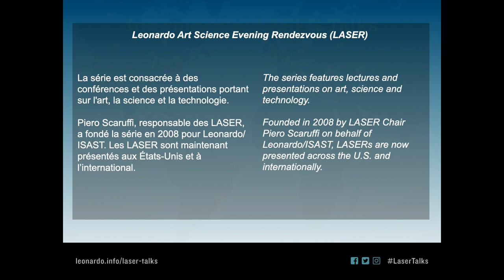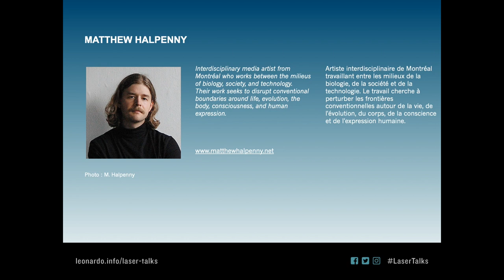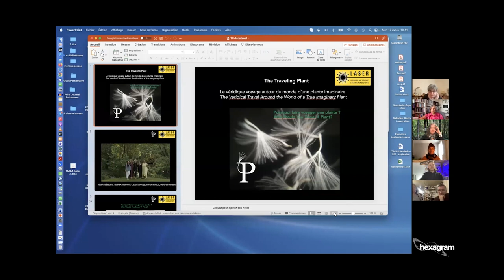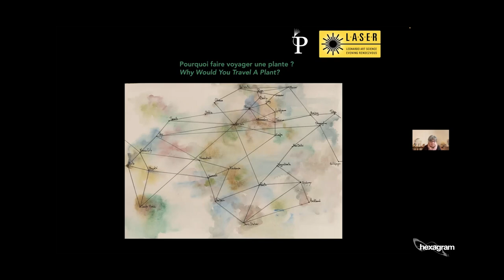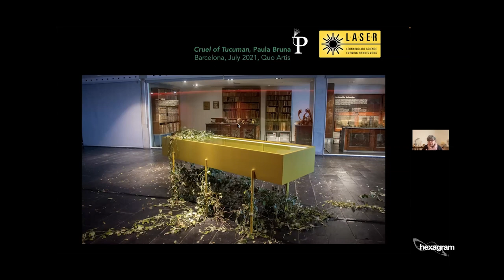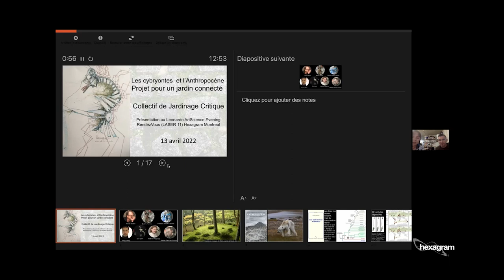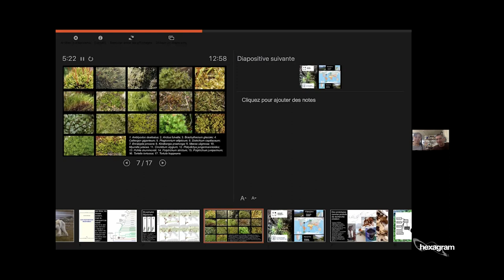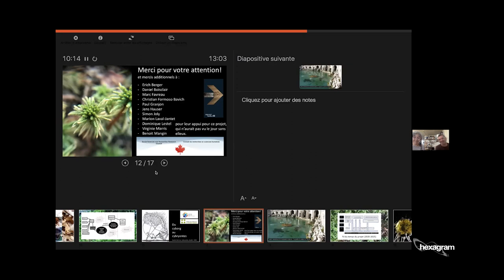LASER 11 | Végétation distribuée - Distributed Greenery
[Français / English]

[FR] Le collectif curatorial Traveling Plant (Europe) rencontrera le Critical Gardening Collective (Montréal) pour croiser les enjeux et les milieux qu’ils activent, l’un situant le concept et la matérialité du végétal dans des mouvements de voyage, d’exposition et de communauté; l’autre associant mousses bipolaires, sculptures cybernétiques et piles bactériennes pour créer des jardins sympoïétiques en diverses localités.

Pour introduire ce nouveau volet de la série LASER Hexagram, Nina Czegledy, Gisèle Trudel et Chantal T Paris feront brièvement part de leur analyse quanti-qualitative des dix éditions antérieures.

La table ronde sera initiée par de courtes présentations par les émissaires des deux collectifs positionnant leur projet respectif. Suivra une discussion dynamique les engageant avec les publics en lien avec les questions soulevées par leurs recherches et de créations distribuées, faisant proliférer une nature aux multiples espèces, espaces, technologies et temporalités.

[EN] The curatorial collective Traveling Plant (Europe) will meet the Critical Gardening Collective (Montreal) to activate issues and environments in the making. The first group situates the concept and the materiality of the plant in movements of travel, exhibition and community; the other group combines bipolar mosses, cybernetic sculptures and bacterial piles to create sympoietic gardens in various localities.

The round table will begin with short presentations by emissaries of the two collectives, with position statements about their respective projects. This will be followed by a dynamic, open discussion with publics, highlighting questions raised by their research and distributed creations, a multispecies nature proliferating with spaces, technologies and temporalities.

To introduce this new edition of the LASER Hexagram series, Nina Czegledy, Gisèle Trudel and Chantal T Paris will briefly share their quantitative and qualitative analysis of the ten previous editions.

Coresponsables / Co-chairs : Nina Czegledy et Gisèle Trudel
Modération : Matthew Halpenny [membre étudiant, UdeM]

Avec / with :
🔸 Annick Bureaud [Leonardo/Olats, Paris]
🔸 Beatriz Herrera [artiste intermédia]
🔸 François-Joseph Lapointe [membre co-chercheur, UdeM]

LEONARDO LASER TALKS
Tiohtià:ke | Montréal